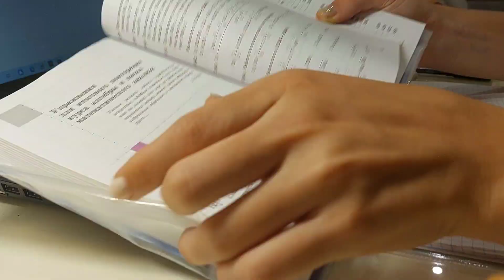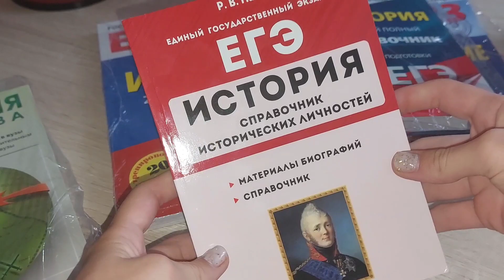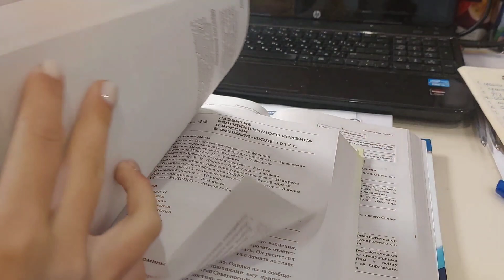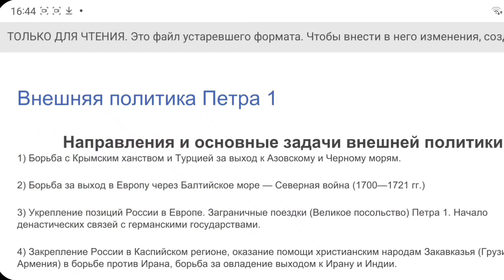study with me p.1 // учись со мной/ 10 класс, подготовка к экзаменам, ЕГЭ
study with me учись со мной, стади виз ми, подготовка к егэ, огэ, мотивация на учёбу, экзамены история

ПО ПОВОДУ РЕКЛАМЫ И СОТРУДНИЧЕСТВА ПИСАТЬ В ВК❗

приветик !Меня зовут алинка ( или просто Аля) , рада приветствовать на своём канале ;)
Заходи, не соскучишься :3

Lina Nice
по поводу файлов/конспектов писать в вк, у кого нет вк

Алина Павловна

ВНИМАНИЕ ! кто сдает ОГЭ❗️

Я для вас подготовила файлы по
1. истории
2.обществознанию
3. русскому языку

Благодаря им я написала все экзамены на максимальный балл ♡ Зачем покупать дорогущие пособия , когда за вас уже все сделали?)

ВСЯ ИНФОРМАЦИЯ В ЗАКРЕП КОММЕНТАРИИ!! ЦЕНА ОЧЕНЬ НИЗКАЯ

0:00 - 0:15 - интро
0:15 - 0:38 - МЕГА ПОЛЕЗНЫЕ КОНСПЕКТЫ ДЛЯ ЭКЗАМЕНА!
0:38 - 3:47 - study with me
3:47 - 4:15 - реклама
4:15 - 5:10 - study with me
5:10 - 6:10 - пособия для подготовки к ЕГЭ по ИСТОРИИ
6:10 - 7:13 - study with me
7:13 - 7:37 - конец